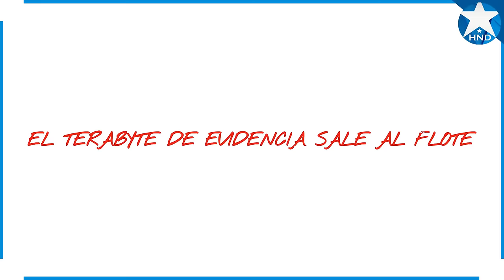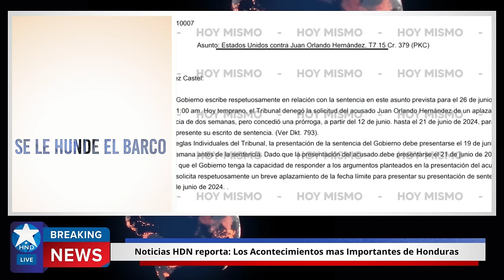Noticias Honduras 11 de junio 2024, Ultimas Noticias Honduras 11 de junio 2024, HONDURAS HOY